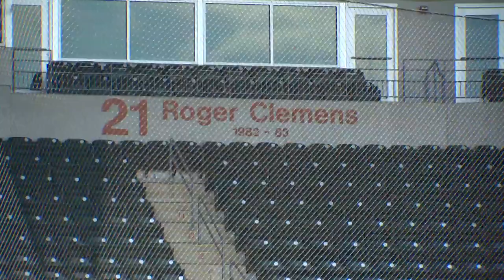Kody Clemens may be the best of Roger's son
The Longhorns 2nd baseman and youngest son of Roger Clemens is producing a career season with 19 homers prior to NCAA regional play.